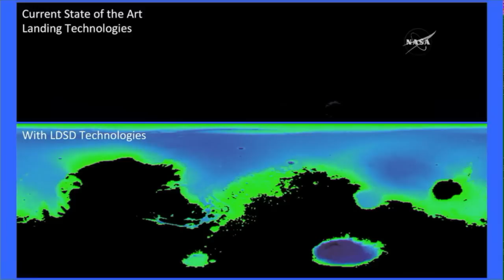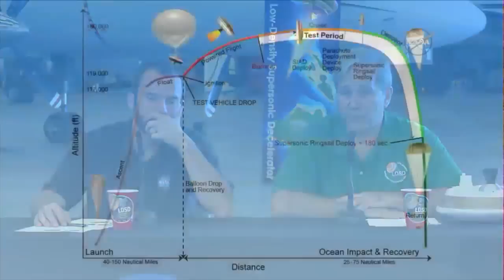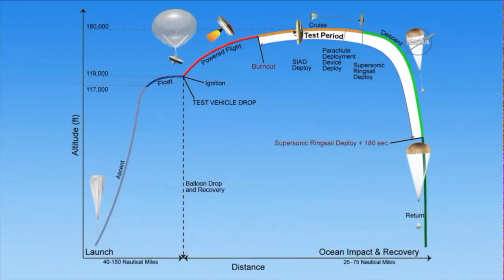LDSD Mars Landing Tech News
Tune in to learn about NASA's second flight test of its Low-Density Supersonic Decelerator (LDSD), slated for June 2015.

NASA's LDSD project is designed to investigate and test breakthrough technologies for landing future robotic and human Mars missions, and safely returning large payloads to Earth. The test, performed over the Pacific Ocean, will simulate the supersonic entry and descent speeds at which the spacecraft would be traveling through the Martian atmosphere.

Mission overview briefing participants include:

U.S. Navy Capt. Bruce Hay, commanding officer, U.S. Navy Pacific Missile Range Facility
Steve Jurczyk, associate administrator of the Space Technology Mission Directorate at NASA Headquarters in Washington
Mark Adler, LDSD project manager at NASA's Jet Propulsion Laboratory (JPL) in Pasadena, California
Ian Clark, LDSD principal investigator at JPL

Join the conversation online with hashtag LDSD.